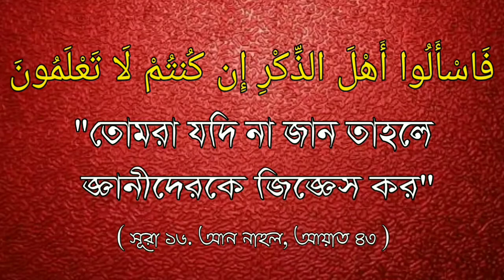জলসা ও মিলাদের মধ্যে পার্থক্য কি ? এই দুটি কি বিদ'আত।?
🎤 শাইখ সাকিব বিন আব্দুল হাকীম আল বুখারী বর্ধমানী।

🎤 Answer / Shaikh Muhammad Sakib Al-Bukhari Burdwani.